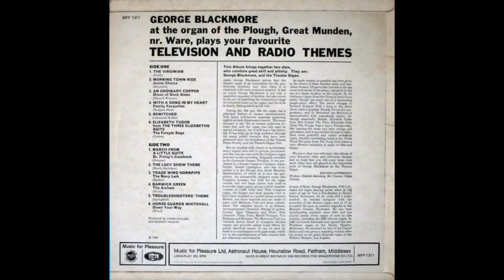George Blackmore Trade Wind Hornpipe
George Blackmore playing the Compton at the Plough Great Munden.
The tune is the Trade Wind Hornpipe. Theme tune to The Navy Lark.